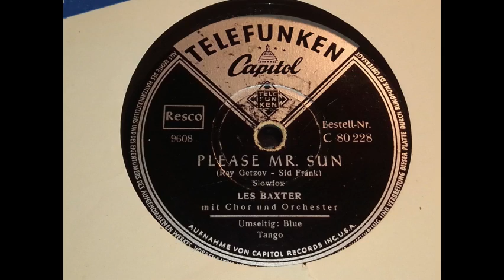Please Mr. Sun